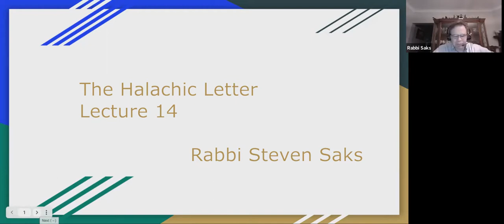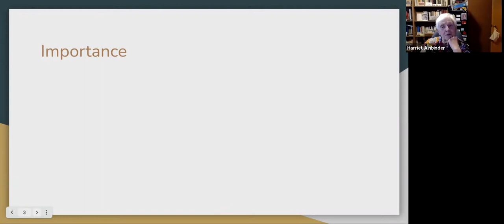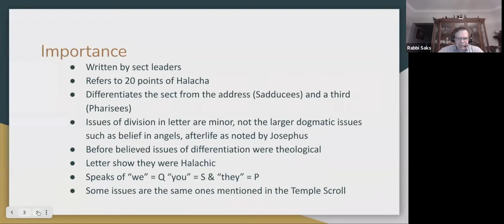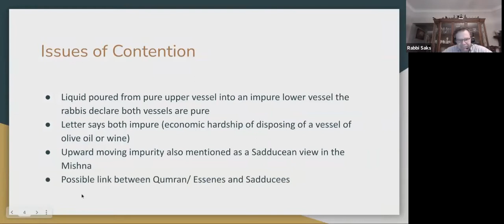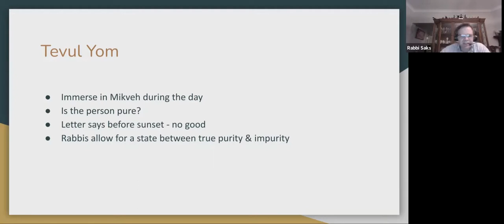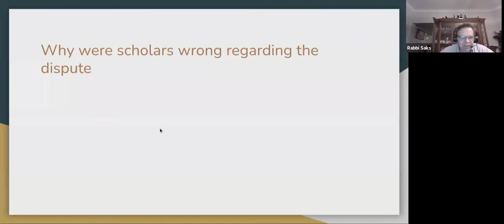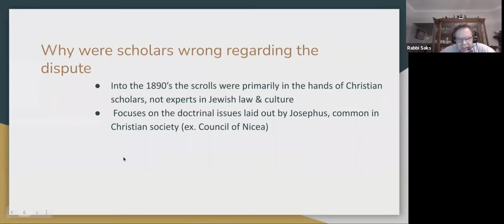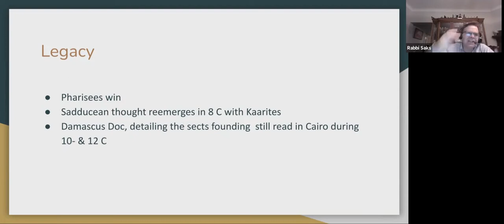Dead Sea Scroll Lectures 14 - The Halachic Letter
Fourteenth in a series of lectures by Rabbi Steven Saks on the Dead Sea Scrolls.  Recorded April 29, 2021.

The Dead Sea Scrolls provide us with an invaluable window into the Judaism of the latter Second Temple Period. This is the Judaism from which modern Judaism and Christianity were born.   This series is based on the lecture series of Professor Lawrence Schiffman: "The Dead Sea Scrolls: The Truth Behind the Mystique."